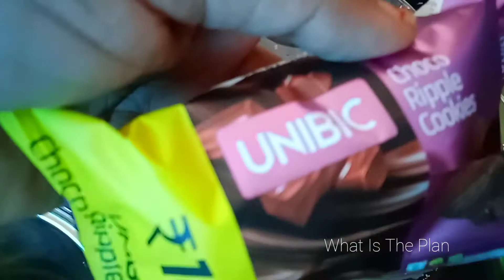Sharjah milk shake